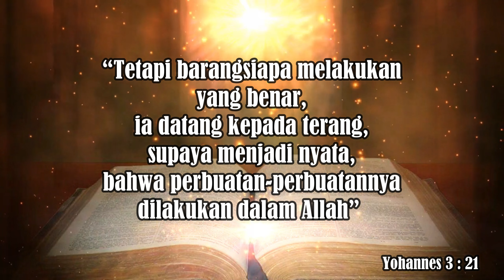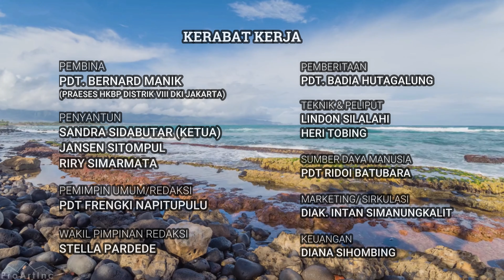"𝐌𝐞𝐧𝐣𝐚𝐝𝐢 𝐓𝐞𝐫𝐚𝐧𝐠; 𝐇𝐢𝐝𝐮𝐩𝐥𝐚𝐡 𝐝𝐚𝐥𝐚𝐦 𝐊𝐞𝐛𝐞𝐧𝐚𝐫𝐚𝐧" |Pdt. Josua Aritonang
𝐍𝐁 : 𝐬𝐚𝐥𝐚𝐡 𝐩𝐞𝐧𝐮𝐥𝐢𝐬𝐚𝐧 𝐣𝐚𝐛𝐚𝐭𝐚𝐧 𝐏𝐞𝐧𝐝𝐞𝐭𝐚 𝐑𝐞𝐬𝐨𝐫𝐭 𝐊𝐚𝐲𝐮 𝐓𝐢𝐧𝐠𝐠𝐢 𝐬𝐞𝐡𝐚𝐫𝐮𝐬𝐧𝐲𝐚 𝐏𝐢𝐦𝐩𝐢𝐧𝐚𝐧 𝐉𝐞𝐦𝐚𝐚𝐭 𝐇𝐊𝐁𝐏 𝐂𝐚𝐰𝐚𝐧𝐠

Sabda Kairos NKTV 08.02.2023 |Pdt. Josua Aritonang